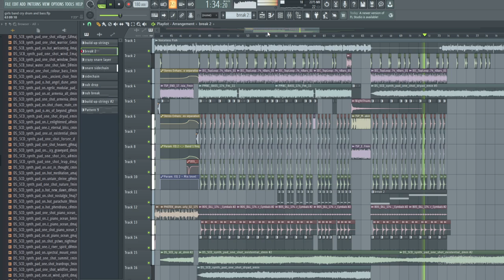girls band cry drum and bass is actually insane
i promise it actually sounds cleaner in my headphones but the youtube comp couldn't handle it